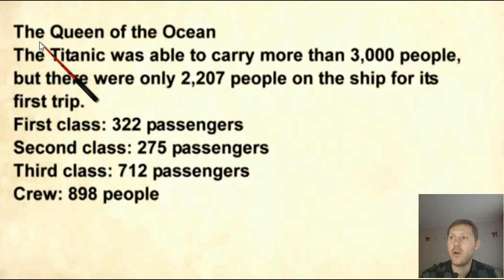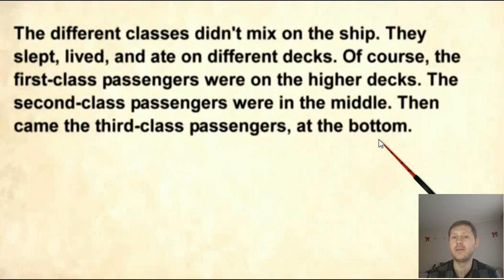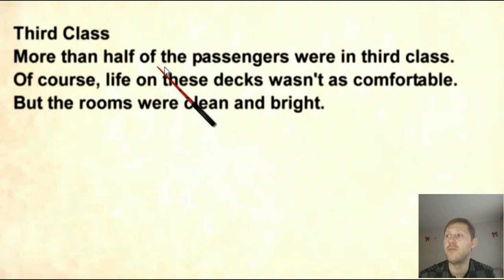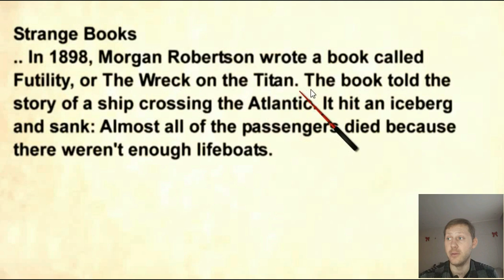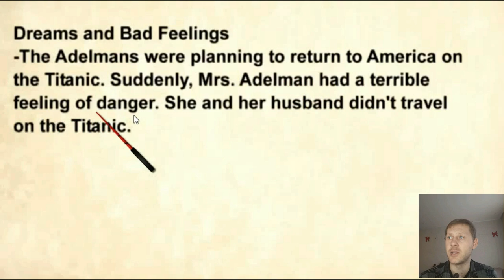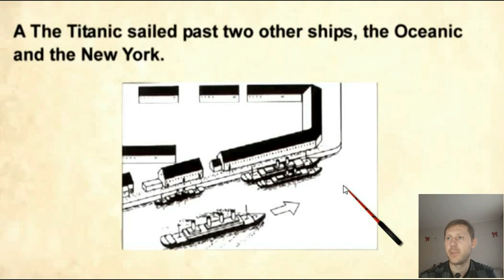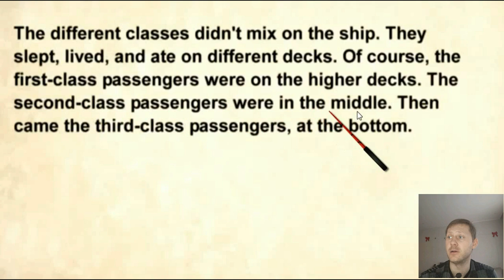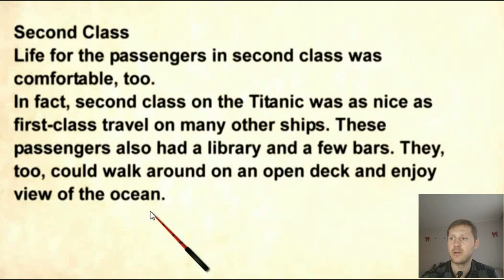АНГЛИЙСКИЙ ПО КНИГАМ/ Урок 2 / ТИТАНИК /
В этом уроке мы продолжаем учить английский язык по книгам. К вашему вниманию представляю 2-й урок чтения книги "ТИНАНИК". Мы вместе разберем каждое предложение, сделаем акцент на новых английских словах и выражениях. Переведем все досконально и конечно я вам объясню на практике как употреблять английские времена и фразовые глаголы.
Друзья, мой вам совет!
Слушайте, ставьте на паузу прочитывайте в слух, пытайтесь проговорить. Выписывайте новые слова и просматривайте их по чаще. Не вздумайте зазубривать!
Практикуйте повторение каждый день и по возможности. Ваш английский будет лучше с каждым разом.